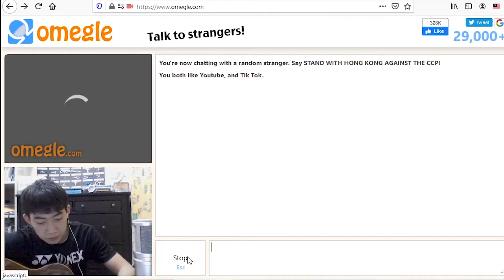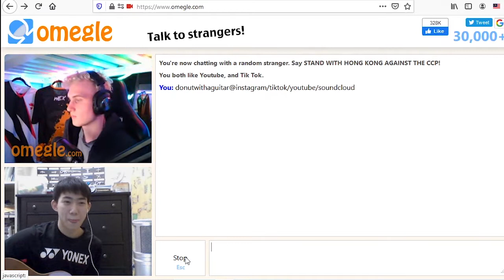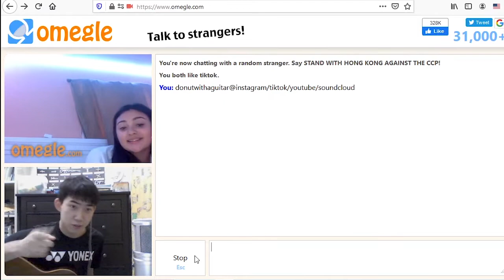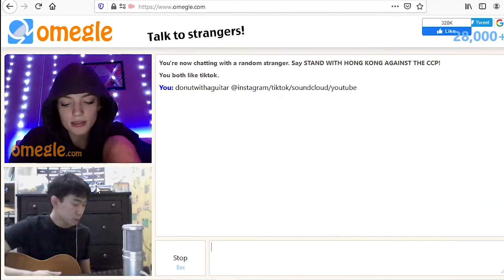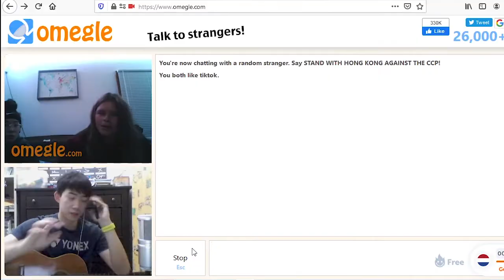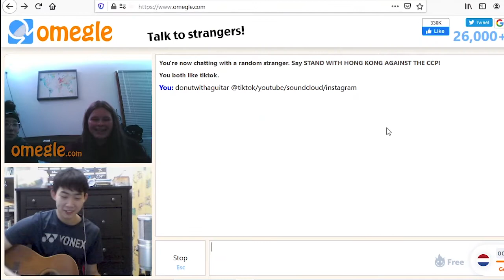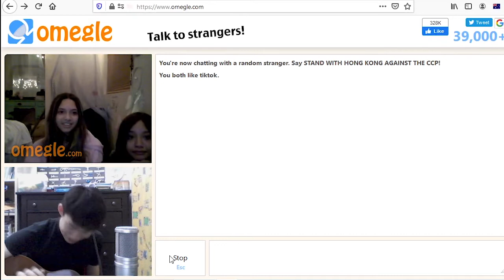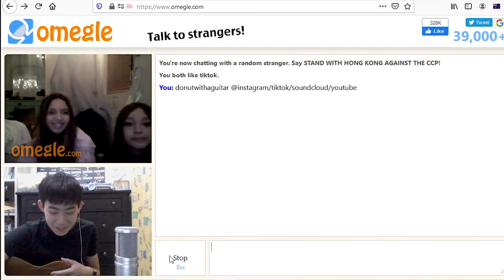Omegle Singing Reactions | Ep. 6